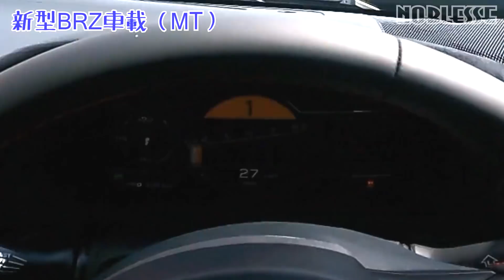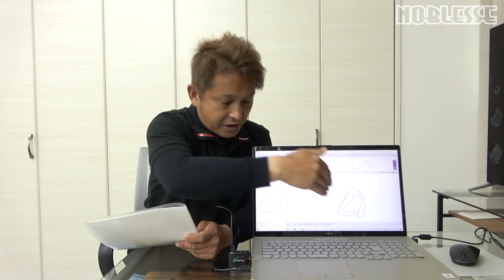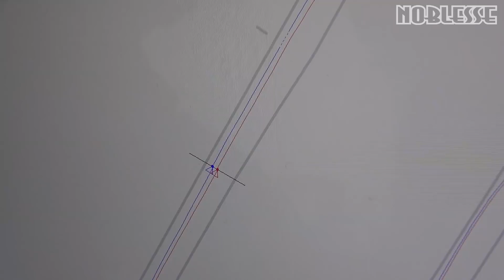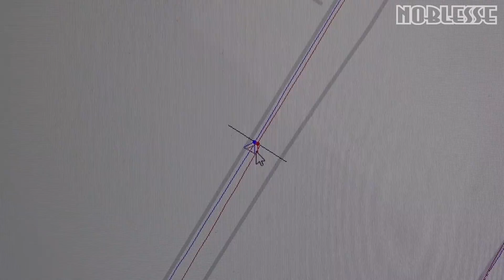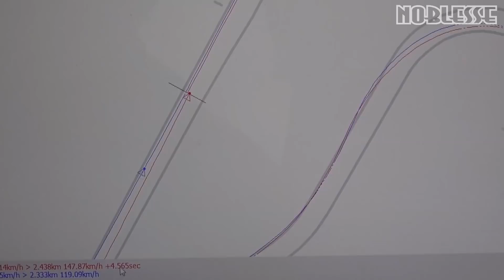【新型86 & BRZ】ATとMT どっちが速い？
トヨタ新型の86と、スバル新型BRZを、それぞれATとMTの4台の走りの比較と、現行BRZと新型BRZの走りの比較をしてみました。
限られた長さの直線内での最高速の違いは？
そして、ラップタイムの比較は？

袖ヶ浦フォレストレースウェイで走りました。